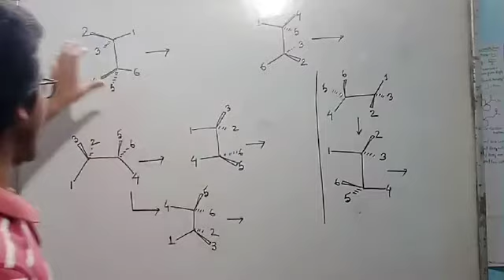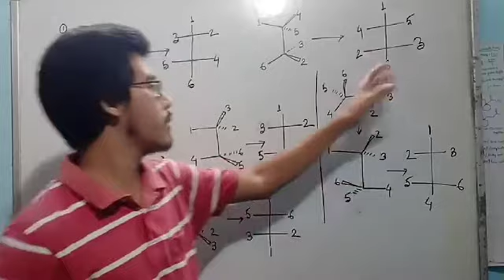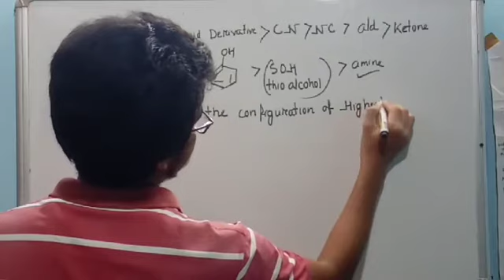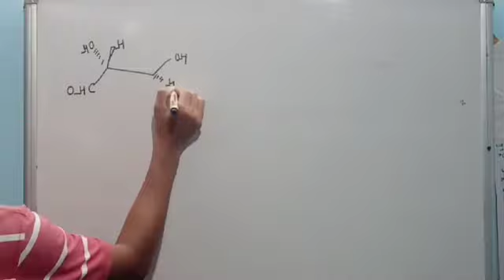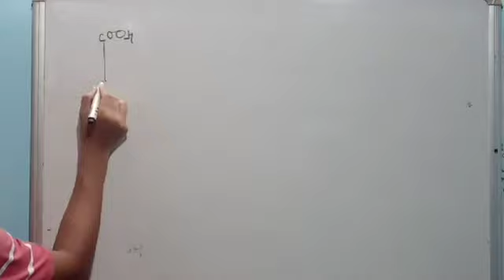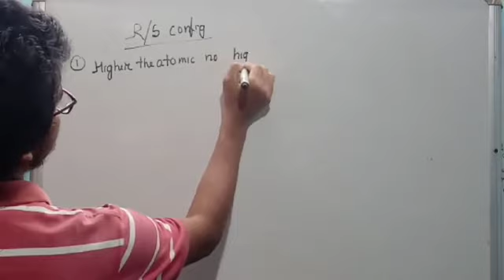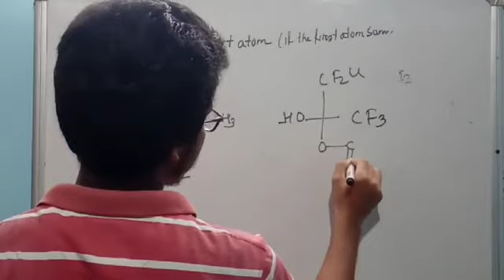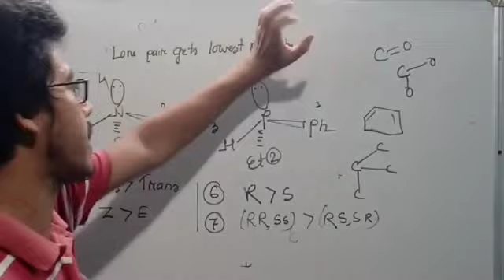Stereochemistry B.Sc_M.Sc CSIRNET IITJAM GATE||Part_2||SawhorseFischer||D/L_R/S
Utpal's Chemistry
Utpal's Chemistry
Utpal’s Chemistry